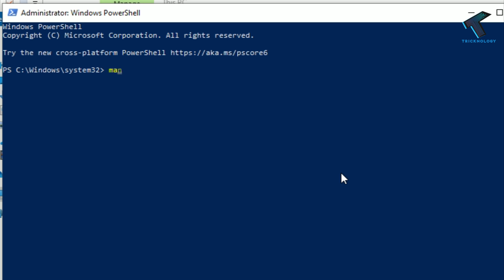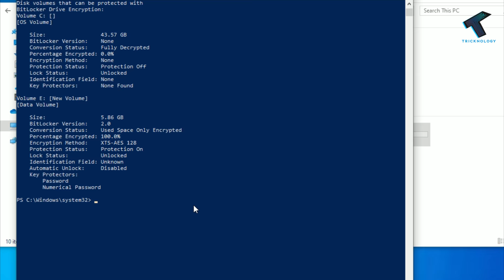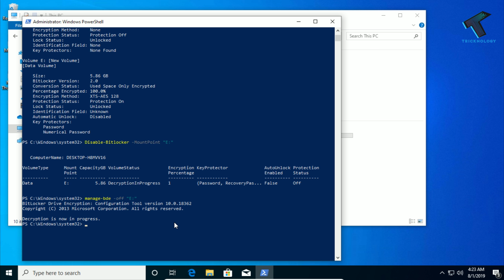How To Remove BITLOCKER ENCRYPTION In Windows 10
In this video, I will show you guys how to remove BitLocker encryption from the drive in your windows 10 computers.

PowerShell Commands:

manage-bde -status
Disable-BitLocker -MountPoint "E:"
manage-bde -off E: